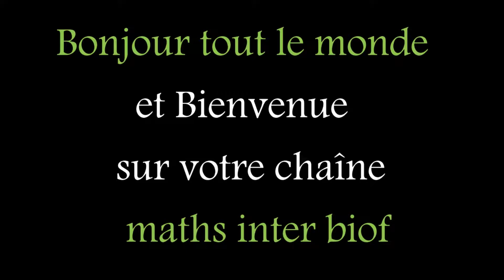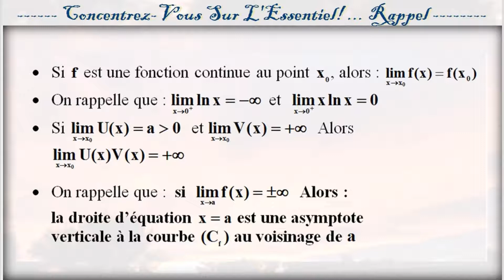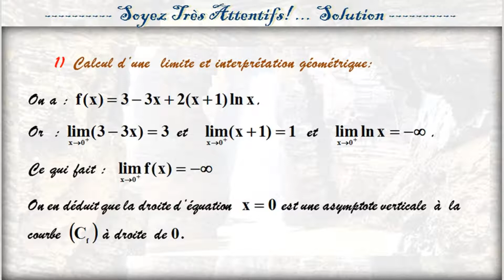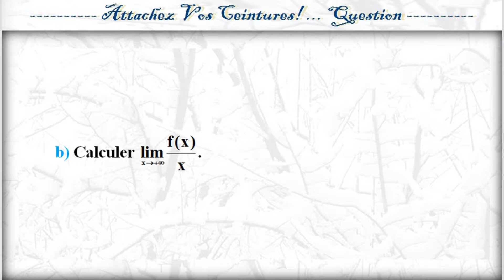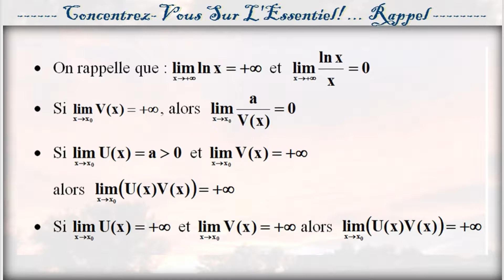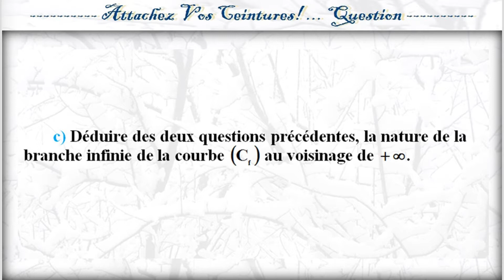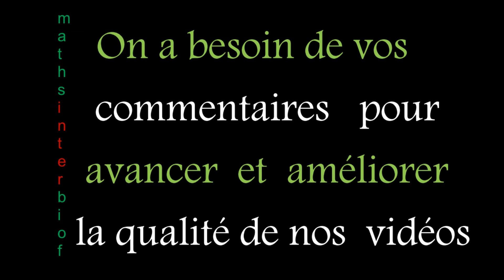Limites et Branches infinies solution Bac Sciences Expérimentales Maroc 2016 Session2 partie2.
Cette vidéo présente une solution  d’un exercice type bac (Maroc 2016 Session de Rattrapage deuxième  partie)
La solution de chaque question est précédée d’un rappel concernant la question de plus la vidéo est animée d’une musique douce, qui peut donner à l’élève l’envie de faire la recherche avant de de voir la solution qu’on lui propose dans la vidéo.